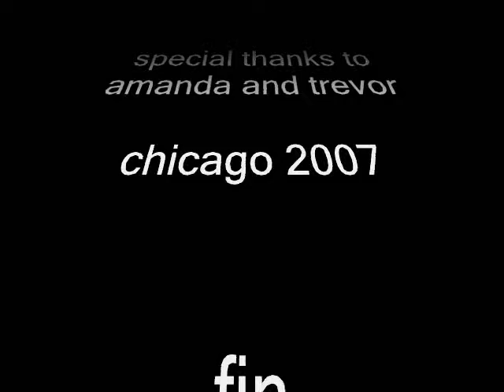windy city blues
explore funky and dark vision of chicago. using edgy timelapse animation.